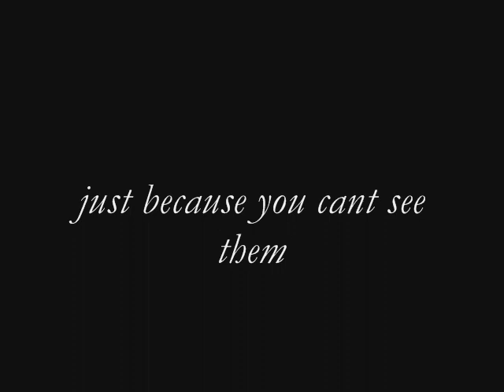wings and things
angels and faries and great music